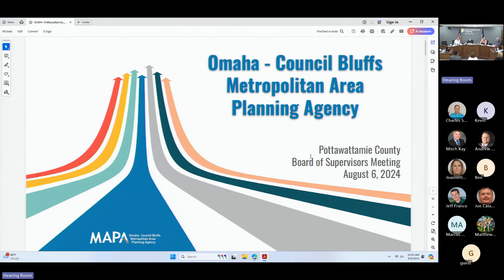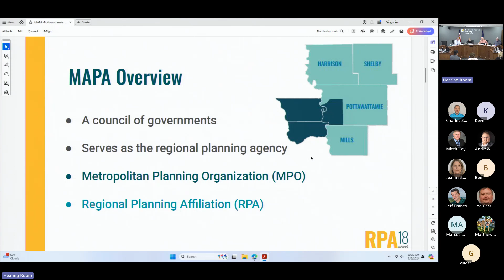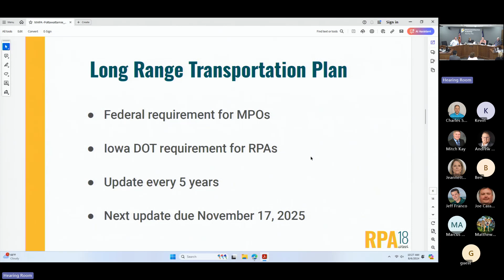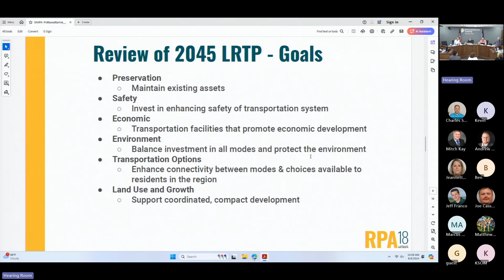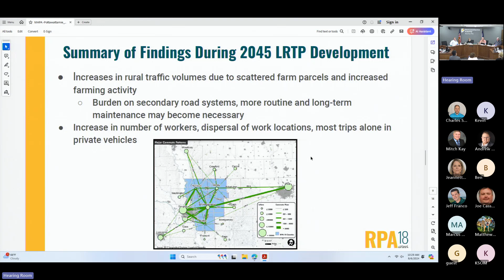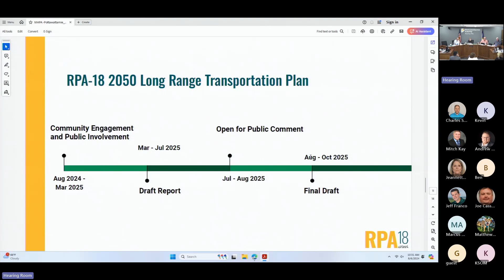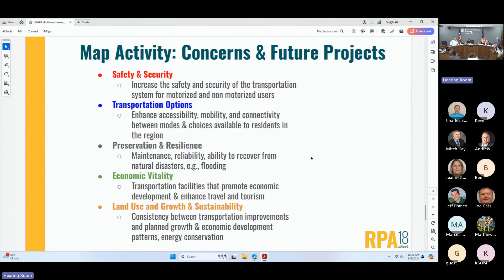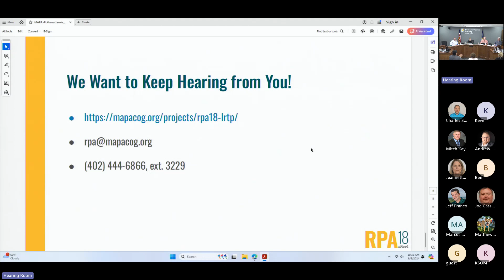Board of Supervisors - Open Session - August 6, 2024